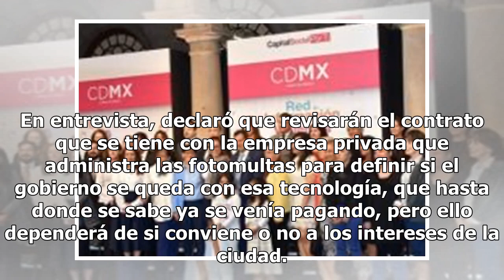Las fotomultas seguirán en la CDMX, pero las sanciones serán menores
La candidata ganadora de la elección al Gobierno de la Ciudad de México, Claudia Sheinbaum, adelantó que cambiará el esquema recaudatorio de las fotomultas -que a su parecer solo engorda los bolsillos de un privado- por un esquema de educación vial. Aclaró que podría haber sanciones económicas, pero...